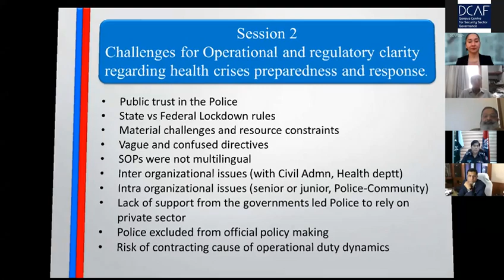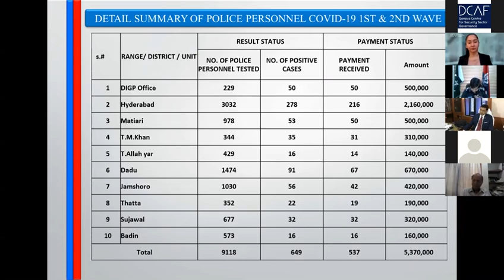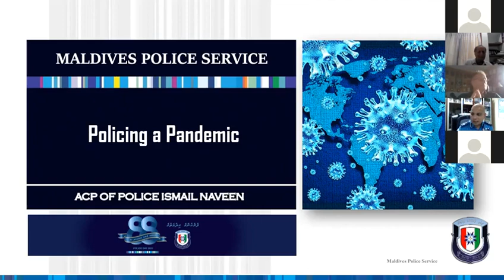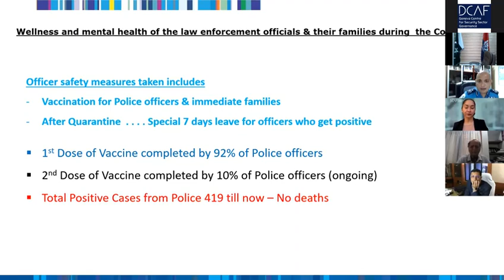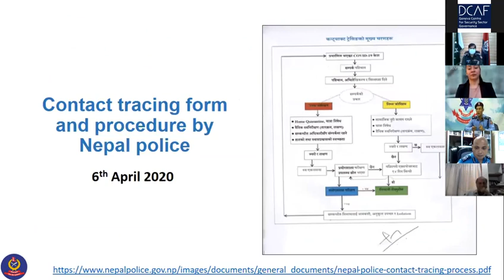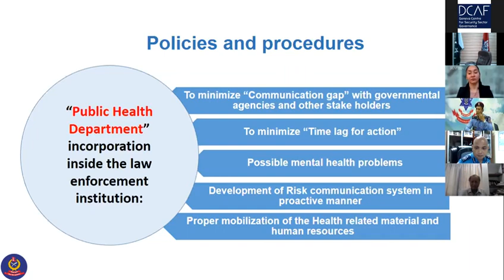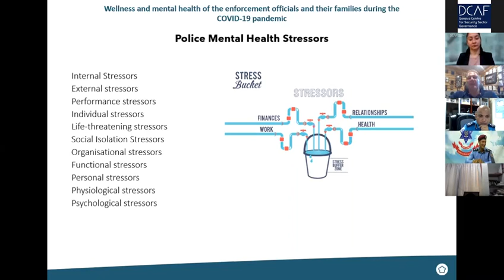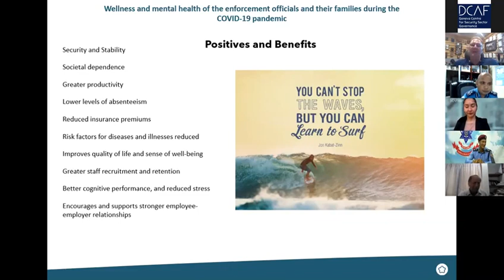Wellness and mental health of the enforcement officials and their families during COVID-19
Session 3 of the workshop on policing during the pandemic in South Asia is moderated by Upasana Garoo, Project Officer South Asia at DCAF’s Asia-Pacific Unit.

It features a 60-minute session on the wellbeing of law enforcement officials during the pandemic in South Asia. Speakers include Jayanto N Choudhury, Retired Director General of the Indian Police Service’s National Security Guard, Ismail Naveen, Assistant Commissioner of the Maldives Police Service, Dr Bibek Rajbhandari, Medical Doctor in Nepal’s Police Hospital, Sharjil Kharal, Deputy Inspector General of the Police Service of Pakistan, and Grant Edwards, retired commander in the Australian Federal Police.